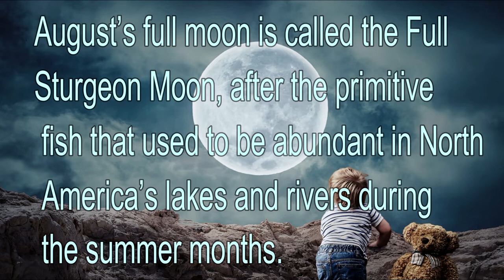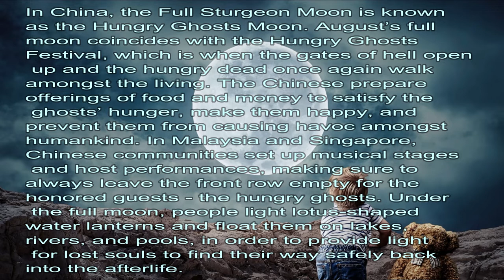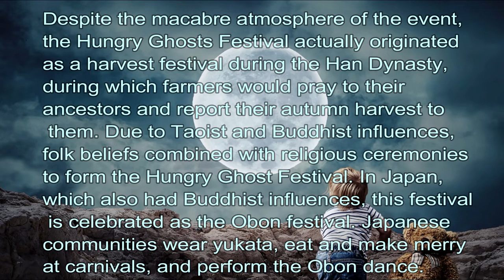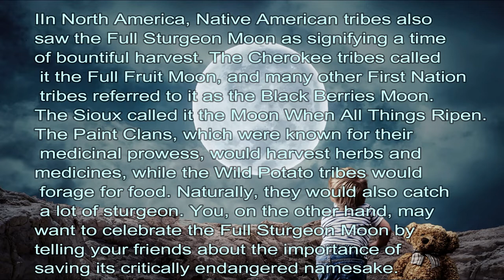Full STURGEON Moon | Hungry Ghost Moon | Bountiful Harvest | Meditation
August’s full moon is called the Full Sturgeon Moon, after the primitive fish that used to be abundant in North America’s lakes and rivers during the summer months. Having remained mostly unchanged since the earliest fossil records, sturgeons are ancient living fossils that can grow up until 3.5 meters long, or as long as two adult humans stacked on top of each other. Nowadays, however, it’s almost impossible to see a sturgeon during the Full Sturgeon Moon. While they used to thrive, sturgeons are now considered the single most critically endangered group of species on earth - and you might be part of the reason why.
Have you ever eaten caviar? Some species of sturgeons are harvested for their roe, which is then processed into caviar. Because of this, wild sturgeons have been exploited to the brink of extinction due to overfishing and illegal poaching. In addition, they are also vulnerable to water pollution, and their breeding grounds are often damaged due to agriculture and lumbering. Though sturgeons are extremely long-lived - the females can live up to be 150 years old - sturgeons might not be around for much longer. They might have survived the dinosaurs, but they might not be able to survive human beings and our hunger for luxurious delicacies like caviar. But there is something even more terrifying than hungry human beings: hungry ghosts.
In China, the Full Sturgeon Moon is known as the Hungry Ghosts Moon. August’s full moon coincides with the Hungry Ghosts Festival, which is when the gates of hell open up and the hungry dead once again walk amongst the living. The Chinese prepare offerings of food and money to satisfy the ghosts’ hunger, make them happy, and prevent them from causing havoc amongst humankind. In Malaysia and Singapore, Chinese communities set up musical stages and host performances, making sure to always leave the front row empty for the honoured guests - the hungry ghosts. Under the full moon, people light lotus-shaped water lanterns and float them on lakes, rivers, and pools, in order to provide light for lost souls to find their way safely back into the afterlife.
Despite the macabre atmosphere of the event, the Hungry Ghosts Festival actually originated as a harvest festival during the Han Dynasty, during which farmers would pray to their ancestors and report their autumn harvest to them. Due to Taoist and Buddhist influences, folk beliefs combined with religious ceremonies to form the Hungry Ghost Festival. In Japan, which also had Buddhist influences, this festival is celebrated as the Obon festival. Japanese communities wear yukata, eat and make merry at carnivals, and perform the Obon dance.
In North America, Native American tribes also saw the Full Sturgeon Moon as signifying a time of bountiful harvest. The Cherokee tribes called it the Full Fruit Moon, and many other First Nation tribes referred to it as the Black Berries Moon. The Sioux called it the Moon When All Things Ripen. The Paint Clans, which were known for their medicinal prowess, would harvest herbs and medicines, while the Wild Potato tribes would forage for food. Naturally, they would also catch a lot of sturgeon. You, on the other hand, may want to celebrate the Full Sturgeon Moon by telling your friends about the importance of saving its critically endangered namesake.
Once again, this is not a replacement for medical treatment. If you suffer from epilepsy or are taking medicine or drugs, then seek advice from your medical practitioner prior to using. If you are a pregnant woman or you have a pacemaker or are under 16 or are prone to seizures please do not play this soundtrack. Finally, DO NOT LISTEN TO ANY OF THESE FILES WHILE DRIVING OR OPERATING MACHINERY.
Please note: This video is created solely by me using the following sounds by MindZoom .
MUSIC Pink Seas by Nordic